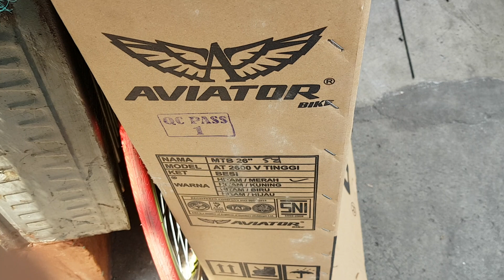AVIATOR 1.O UNBOXING BIKE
Unbixing MTB 26" AVIATOR 1.0 pasang sendiri

Terima Kasih Buat Semua.